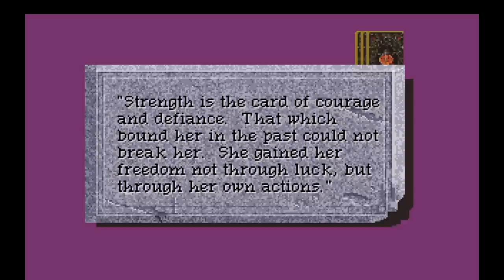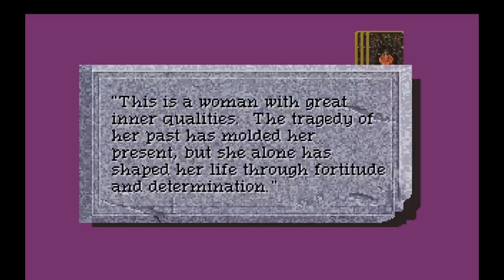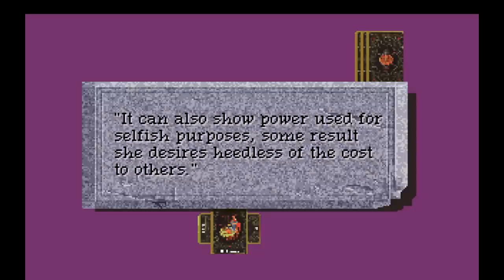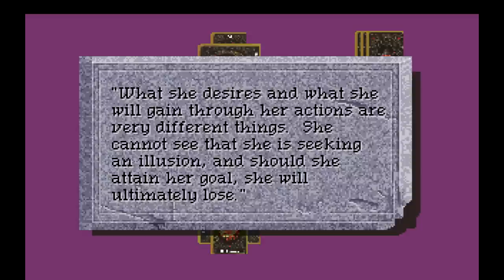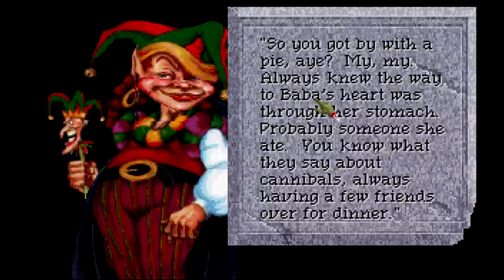Let’s Play! Quest for Glory 4: Shadows of Darkness (part 24) - pawdugan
So  many of life's problems are solved by proper doses of ice cream!

More Quest for Glory games!